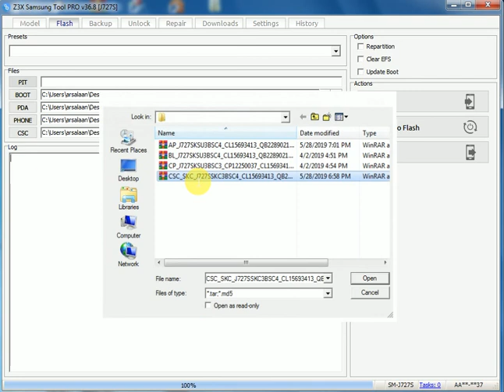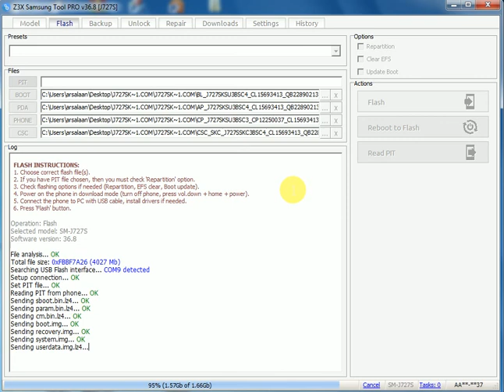J727S U3 FIX ROM Full Firmware Android 8.1.0 Oreo FREE FREE FREE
FILE LINK
J727S U3 Fix Rom 8.1.0